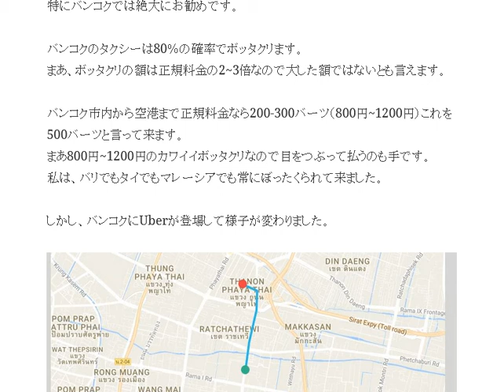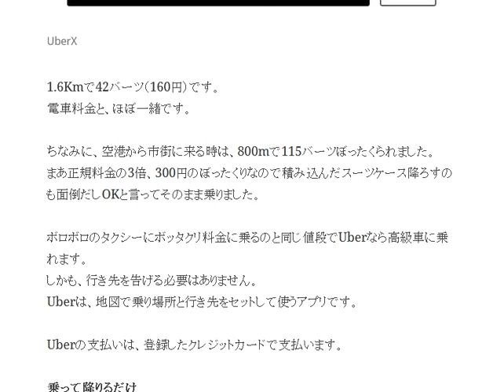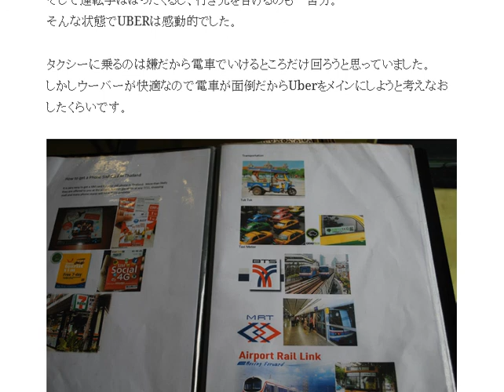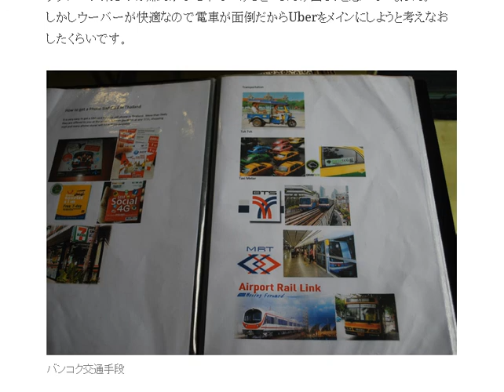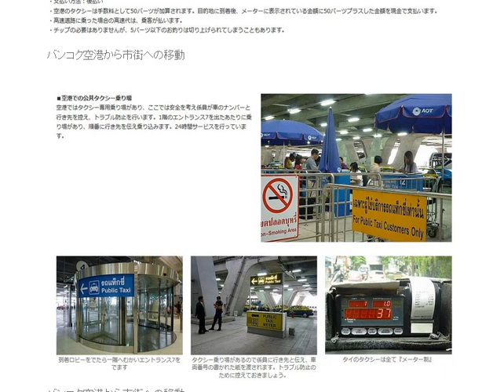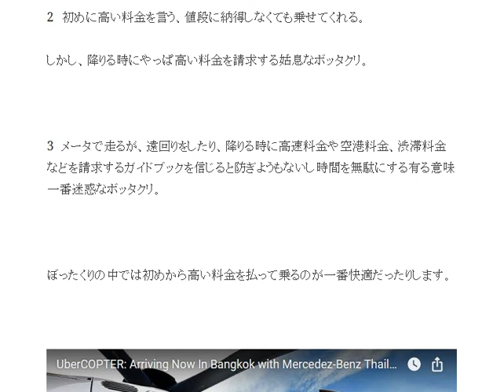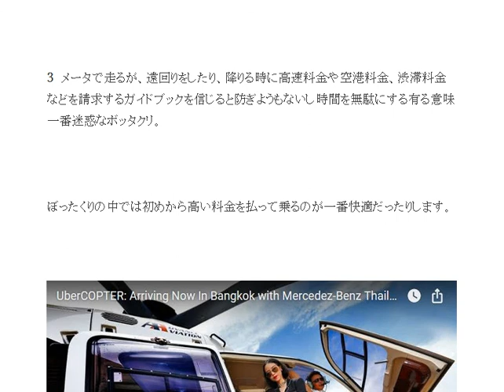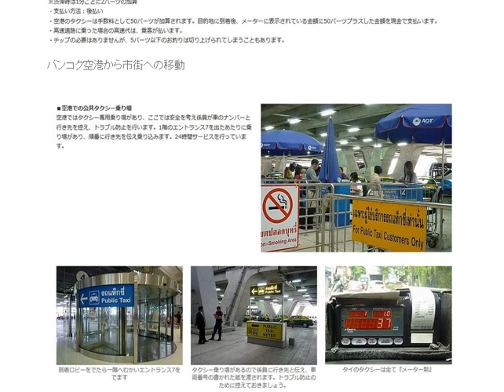バンコクでUberを使ったら便利すぎて感動ものでした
1日10分で月10万円を稼ぐ! Amazon輸出ビジネスがわかる本　出版社:ソシム (2013/11/22)